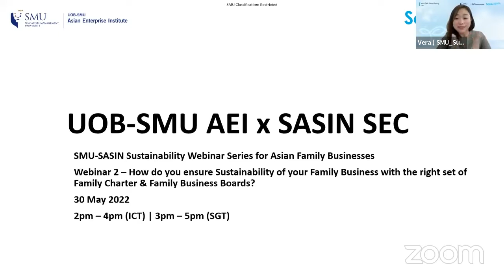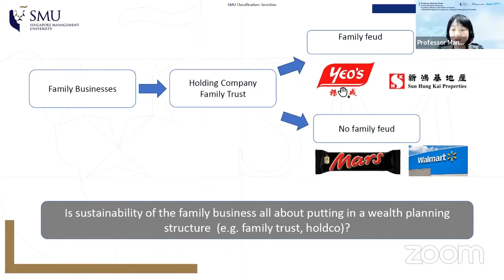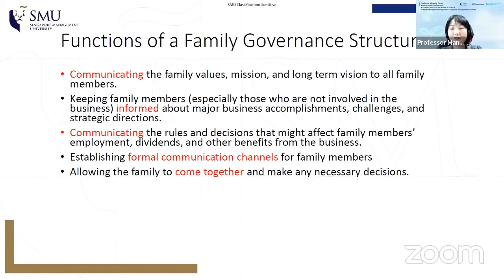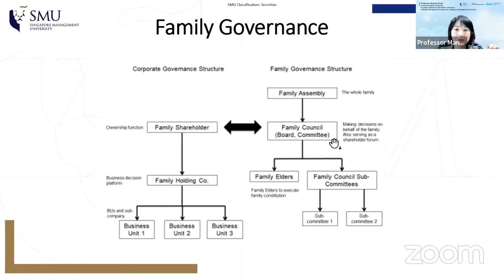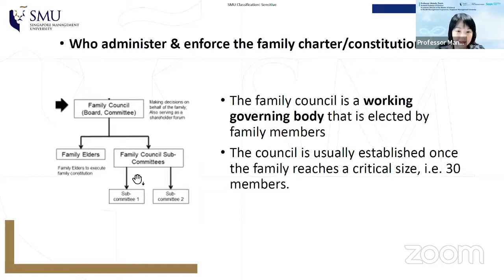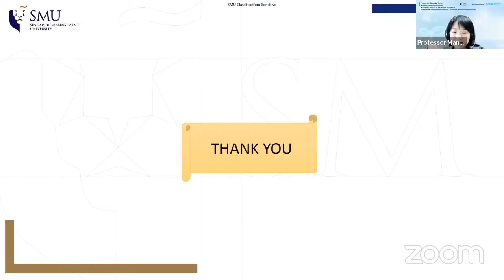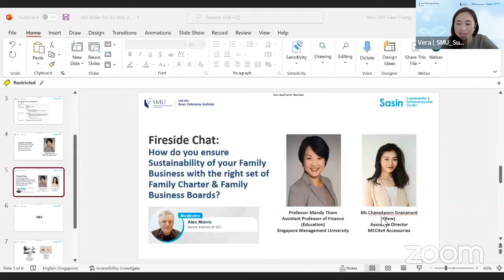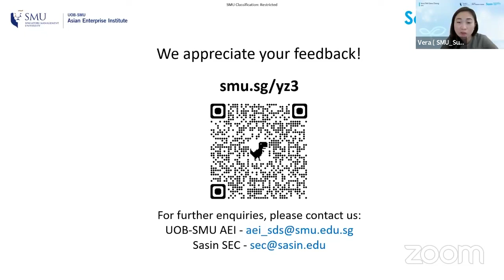How do you ensure sustainability of your family business with the right set of family charter...